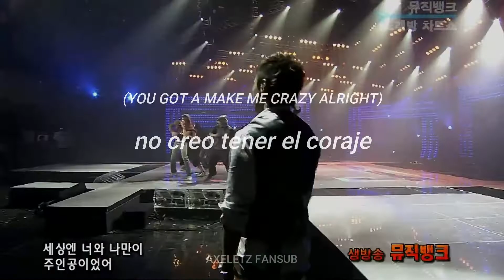Typhoon(타이푼) - Only You(그대만) (Traducida/Subtitulada al Español)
(Traducida/Subtitulada al Español)